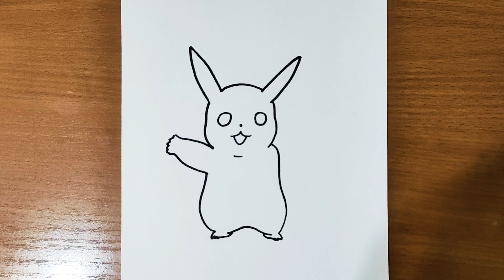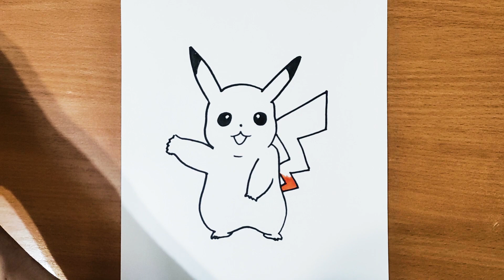How to draw Pikachu step by step || Pokemon drawing Easy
Hey guys!
In this art drawing tutorial i will show you How To Draw Pikachu step by step. Pokemon drawing Easy.